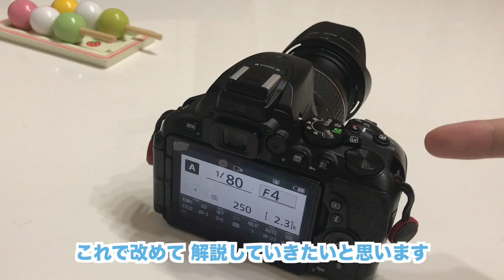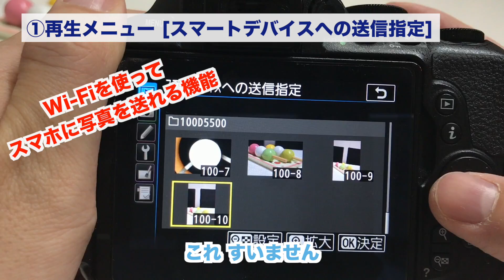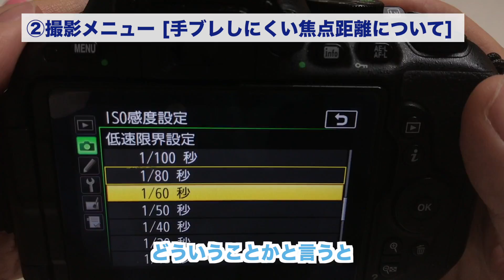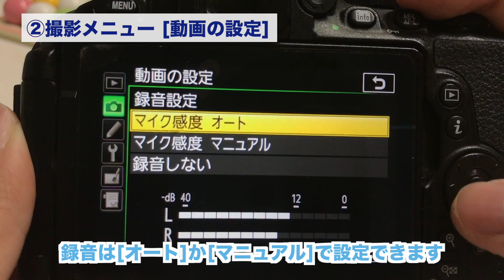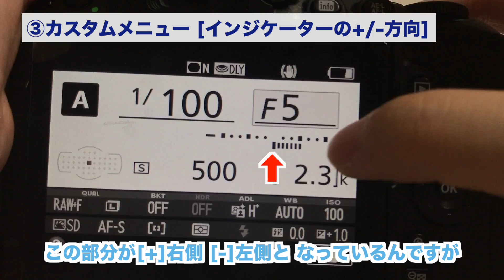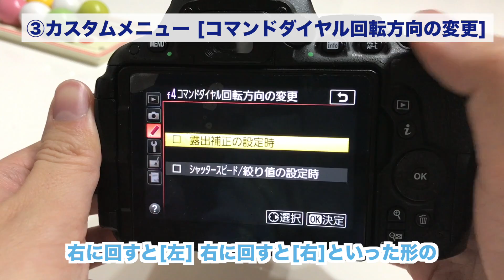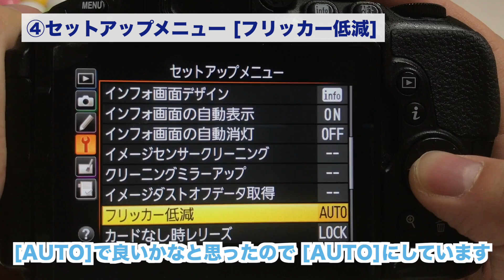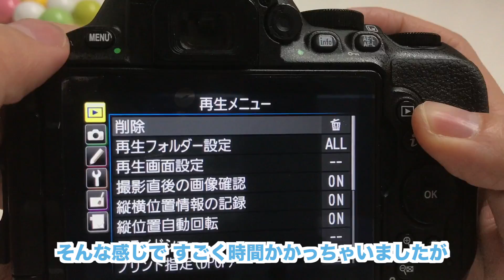【D5500/D5600】Nikonカメラメニュー設定すべて見せます！全メニュー徹底解説 設定1つで上級者に!!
Nikon一眼レフ機[D5500/D5600]の全メニューを1つひとつ徹底的に紹介！
意外と知らなかった機能も発見できると思います。

【Instagram】撮影した写真をアップロードしています！

【Twitter】時々呟いています！

【チャプター】
00:00 イントロ
00:22 ①再生メニュー
07:29 ②撮影メニュー
20:44 ③カスタムメニュー
34:21 ④セットアップメニュー
43:24 ⑤画像編集メニュー
43:41 ⑥マイメニュー
47:22 ⑦おまけ
48:39 ⑧エンディング

【動画で紹介した機材】
【Nikon D5500 ダブルズームキット】旧製品

【バッテリーグリップ (D5500/D5600用)】※NEEWER製販売終了のため代替品のリンクです

【Nikon AF-P DX NIKKOR 18-55mm f/3.5-5.6G VR】

【Nikon 接眼目当て DK-3】

【Nikon アイピースアダプター DK-22】

【Nikon FAアイピース】

【Nikon 純正レンズフードHB-N106】

【Nikon 純正レンズフードHB-77】

【Nikon 互換品レンズフードセット HB-N106 & HB-77】

【使用機材】
Nikon D5500

Nikon 純正ホットシューカバー BS-1N ※Canon機には非対応でした…

Nikon 純正ホットシューカバー BS-3 ※Canon機にも取り付けられました

Canon向けホットシューカバー F-Foto メタルホットシューカバー
【とりてく動画リンク】